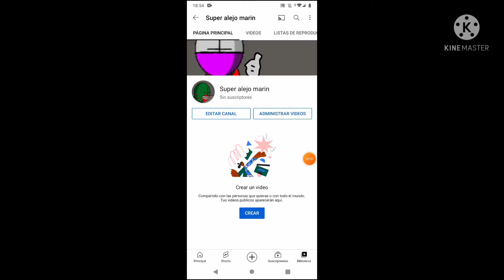subscribance a mi segundo canal (link en la descripción o en los comentarios